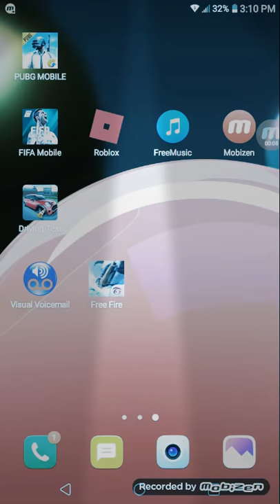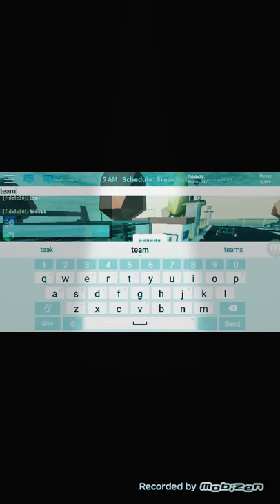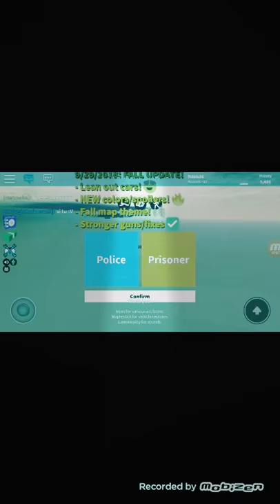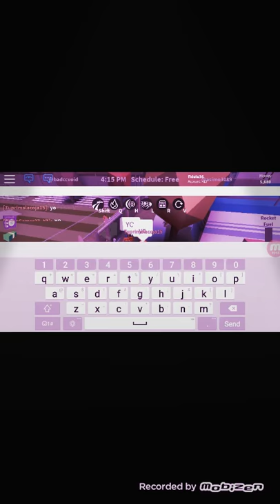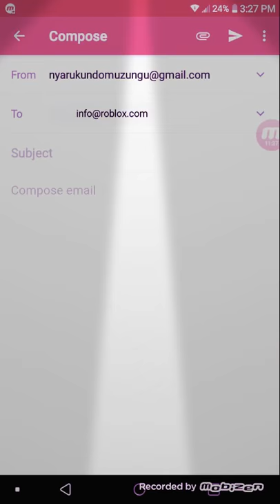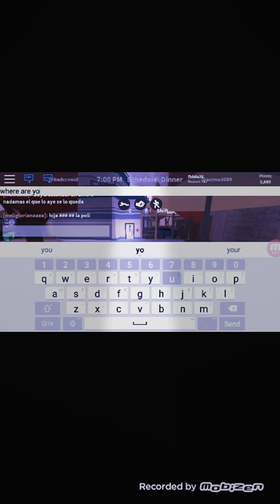Fidele ndayishimiye arrested everyone jialbreak ant